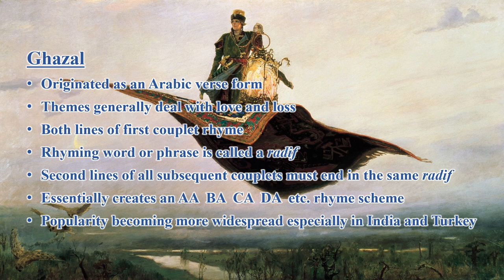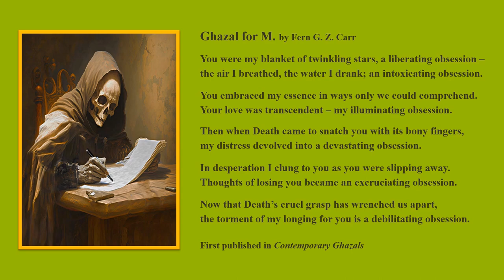Forms - Ghazal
Learn about the ancient Arabic verse form - the ghazal, that has since gained popularity worldwide. This tutorial is based, in part, upon Carr's poem, "Ghazal for M" - a poem of love and loss.

CHANNEL SECTIONS
Videos
Funny
Mandarin, French, Spanish, Italian, Yiddish, and Latin
Performances
Illustrated Themed Readings
Highlights